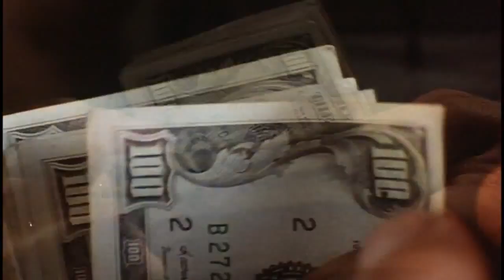Jackie Brown Movie Quentin Tarantino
Real Classy Bait